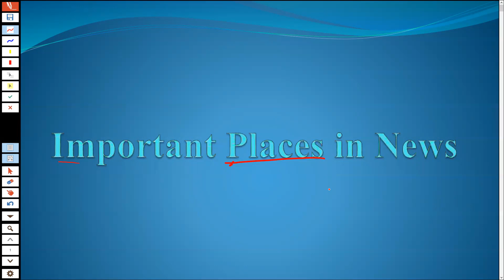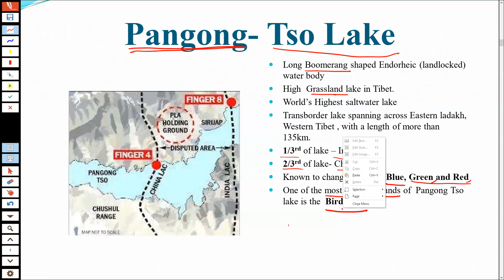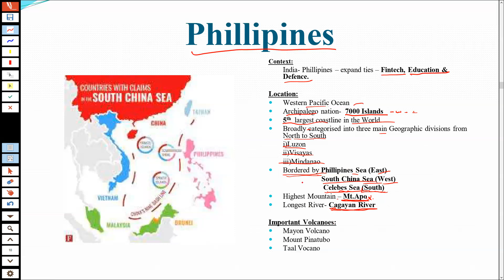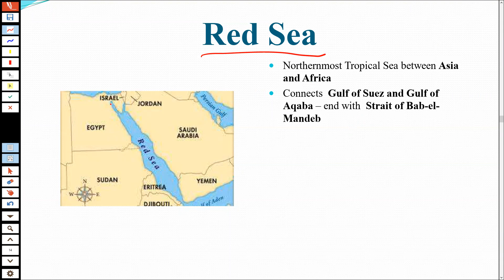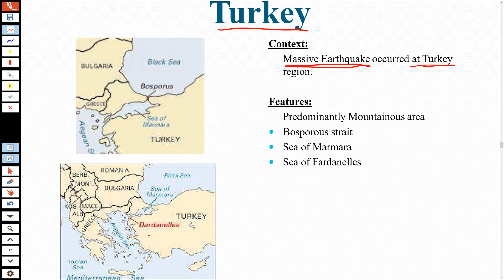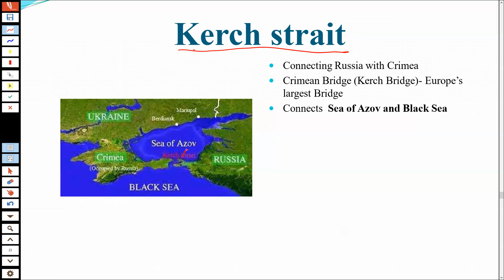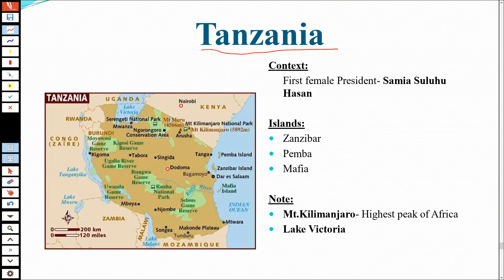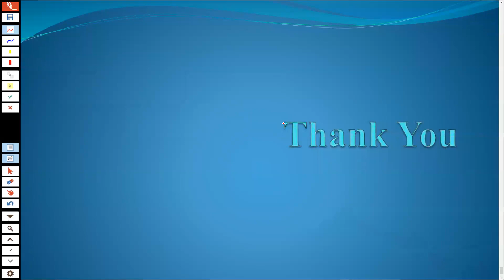UPSC - CSE PRELIMS 2023 | IMPORTANT PLACES IN NEWS | TAF TAMIL UPSC | CURRENT AFFAIRS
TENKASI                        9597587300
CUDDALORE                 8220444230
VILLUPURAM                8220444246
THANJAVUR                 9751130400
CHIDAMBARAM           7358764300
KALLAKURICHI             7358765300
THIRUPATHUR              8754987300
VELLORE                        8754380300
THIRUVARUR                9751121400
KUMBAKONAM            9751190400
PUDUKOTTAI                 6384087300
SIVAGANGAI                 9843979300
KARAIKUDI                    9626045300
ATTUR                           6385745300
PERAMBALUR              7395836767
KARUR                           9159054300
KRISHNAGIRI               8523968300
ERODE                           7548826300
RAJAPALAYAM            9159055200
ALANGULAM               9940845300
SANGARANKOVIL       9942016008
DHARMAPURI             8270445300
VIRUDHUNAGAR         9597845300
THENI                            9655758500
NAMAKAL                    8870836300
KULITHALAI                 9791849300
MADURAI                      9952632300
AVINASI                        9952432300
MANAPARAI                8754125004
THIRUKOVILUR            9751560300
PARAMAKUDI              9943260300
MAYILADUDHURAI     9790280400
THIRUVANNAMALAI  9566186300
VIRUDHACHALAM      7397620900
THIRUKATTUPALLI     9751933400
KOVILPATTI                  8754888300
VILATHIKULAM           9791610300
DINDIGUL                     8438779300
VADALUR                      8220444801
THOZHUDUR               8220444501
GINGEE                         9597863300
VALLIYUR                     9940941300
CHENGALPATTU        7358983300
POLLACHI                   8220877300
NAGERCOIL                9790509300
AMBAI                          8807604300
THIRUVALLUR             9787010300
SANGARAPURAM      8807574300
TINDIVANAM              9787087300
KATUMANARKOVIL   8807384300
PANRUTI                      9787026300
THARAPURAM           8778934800